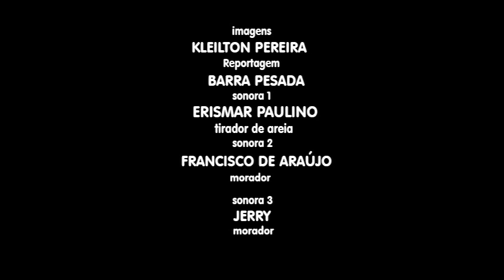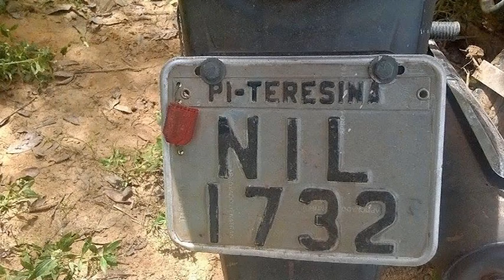TIRADOR DE AREIA ENCONTRA TRÊS MOTOS NO FUNDO DO RIO